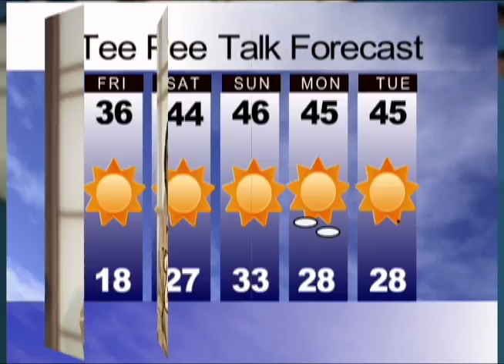tee pee talk 12-9-11.mov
Friday December 9th, 2011's Episode of Tee Pee Talk.